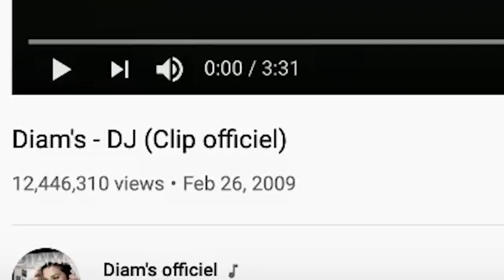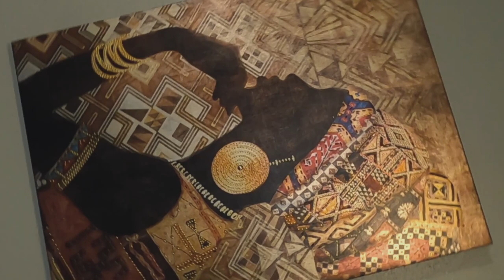Diam's - DJ (Clip officiel) | FRENCH RAP REACTION (cut)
AYEEEE DIAMS IS FIRE 🔥  REMINDS ME OF BRICK & LACE

IMPORTANT LINKS:
Previous Video- REACTION TO Uzi - À la fête (Clip officiel) | FRENCH RAP REACTION:

WARNING!